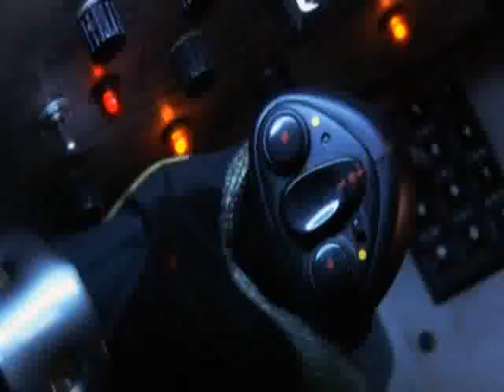Battlestar Galactica Razor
Razor trailer